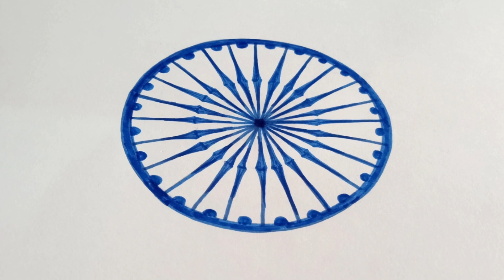How to Draw Ashok Chakra/Ashok Chakra Drawing Step By Step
Learn How to draw Ashok Chakra in simple and easy steps.

This video has step by step instructions to help you to  draw Ashok Chakra for Tiranga..

Its very easy and fun project for kids. It's a beautiful Drawing of Ashok Chakra for Kids...

This is a tutorial video on how to draw Ashok Chakra for Indian Flag.

So, do not waste any more time and learn how to  draw Ashok Chakra.